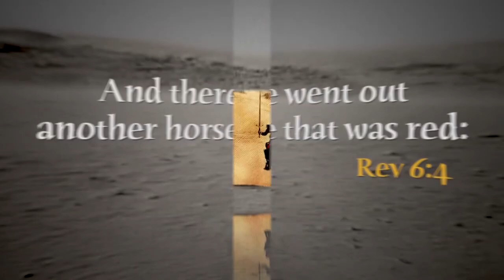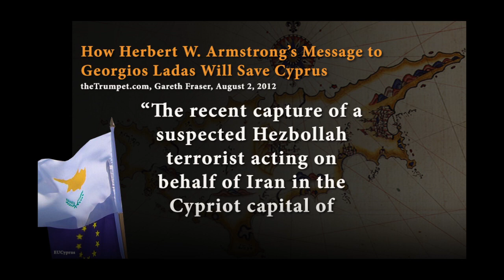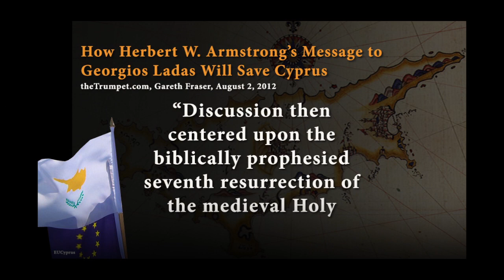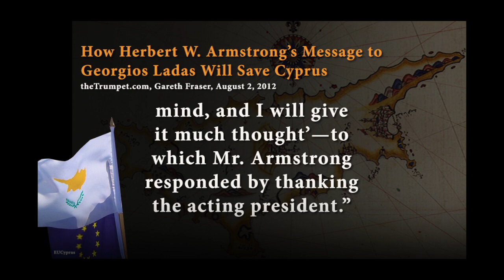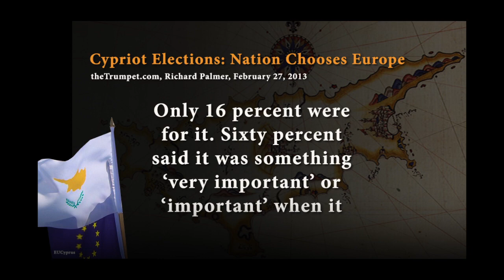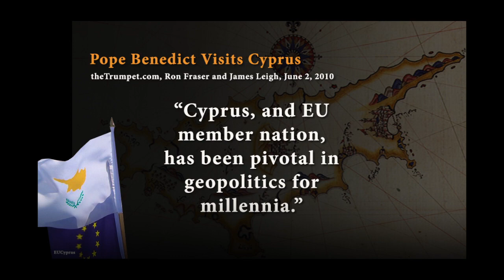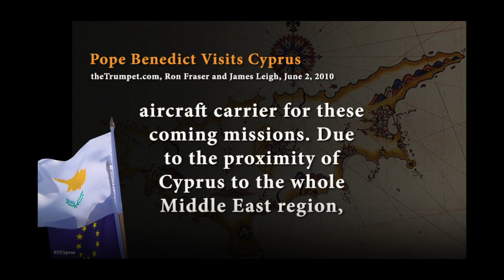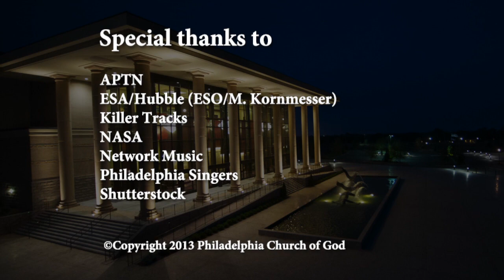Cyprus in Prophecy (Key of David)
There was an event that just happened in the little island of Cyprus in which Germany is very much involved. According to Bible prophecy, Cyprus is probably going to be the little island from which World War III will be triggered.